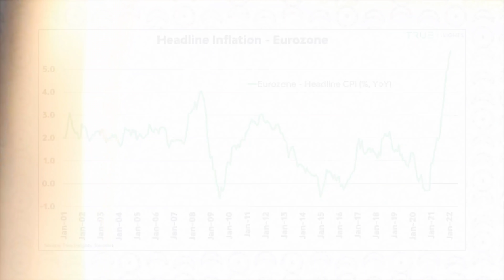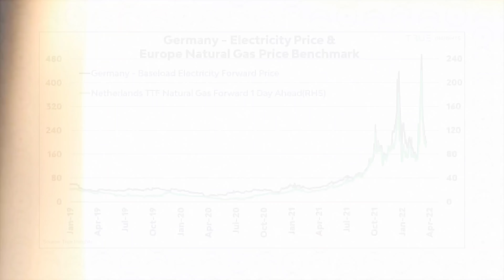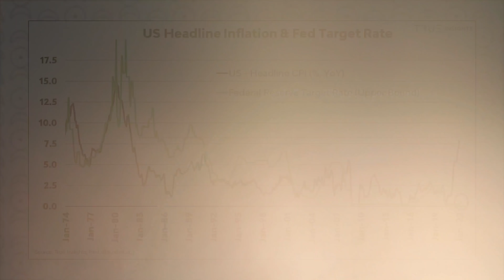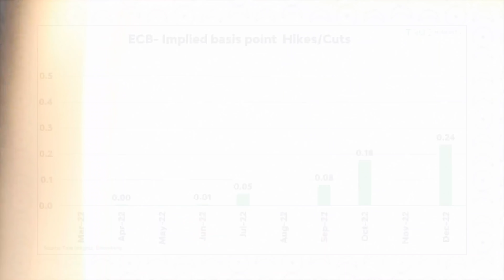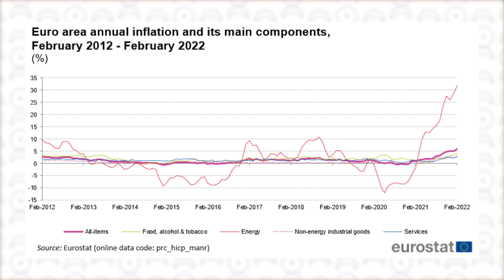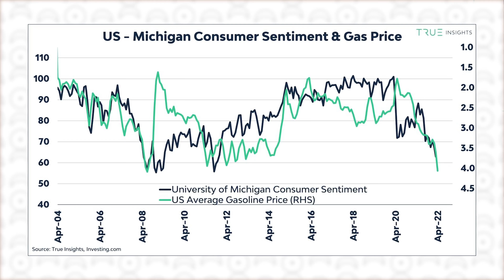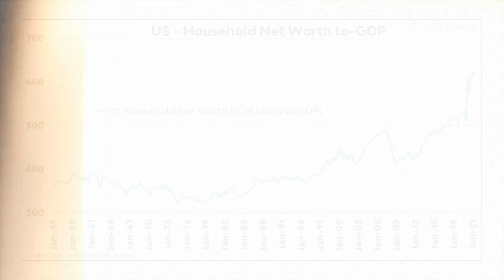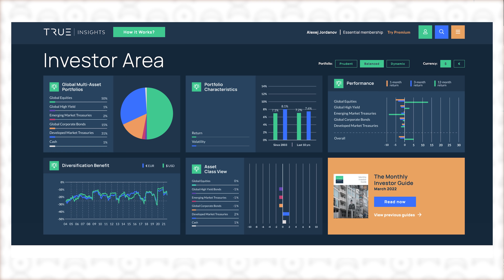Jeroen Blokland: Economic warfare & global financial reshuffling | GRP #27 (Part 1/2)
How did sanctions reshape the global monetary order and the stability of the current financial system?

In the first part of this conversation, Jeroen Blokland (Founder & Head of Research at True Insights) shares his views on how the volatility induced by the pandemic, geopolitical events and historical sanctions impact investors' asset allocation strategy.

According to Jeroen, the current circumstances changed the global financial order, on one side enabling China the opportunity to assert dominance over the Dollar in the coming decades and on the other side creating a clear schism towards every country which isn't aligned with the Dollar's interests.

Tensions between political systems and financial markets might increase volatility in the coming times and adding pressures to rampant global inflation. We discuss the energy shock and how failed policies led to the current sky high gas and electricity prices. Economies in the USA, the Eurozone and China face increasing risks of a recession. Jeroen also shares his views on the policy responses of the Federal Reserve and the ECB which are cornered between keeping inflation under control by raising interest rates while avoiding a too strong tightening which might lead economies into a recession.

◽️ About Jeroen Blokland
Jeroen Blokland was former head of Multi Assets at Robeco and accumulated precious experience over the last decades. Now he's the Founder and Head of Research of True Insights.

🌐 About True Insights
True Insights offers independent investment research enabling investors to implement a comprehensive and proven multi-asset investment approach. We provide investors with everything needed to build and maintain well-diversified multi-asset portfolios. In addition, our unique investment framework helps to find new investment opportunities and enhance overall portfolio return.